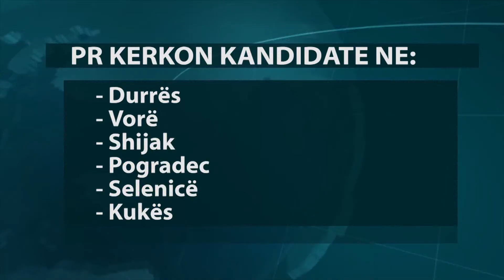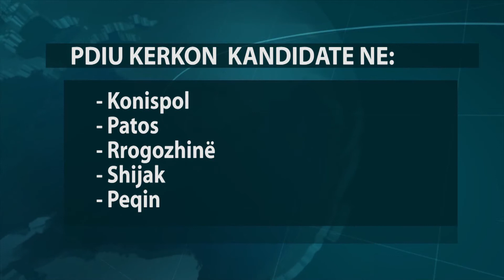A1 Report - Zgjedhjet lokale, A1Report zbardh negociatat e opozitës me aleatët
TIRANE - Ndërsa në kampin maxhoritar partitë kryesore të koalicionit kanë formalizuar marrëveshjen për kandidatët në procesin zgjedhor të 21 qershorit, kampi opozitar ende nuk ka arritur asnjë marrëveshje madje zyrtarisht nuk janë zhvilluar takime negociuese.

Ndonëse nënkryetari I partisë demokratike Edi Paloka tha se në ditët në vijim do të vendoset me aleatët për të vendosur për kandidatë dhe për bashkitë ku do të jenë kandidatet e partive aleate, A1 Report ka mundur të zbardhë disa nga pretendimet e aleatëve të PD në opozitë për këto zgjedhje.